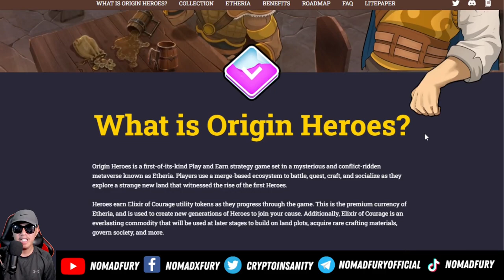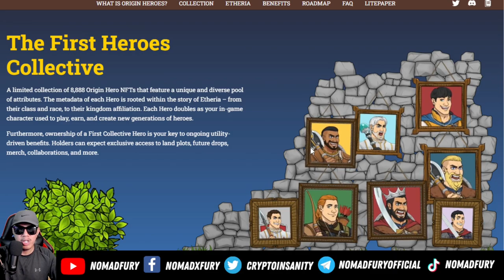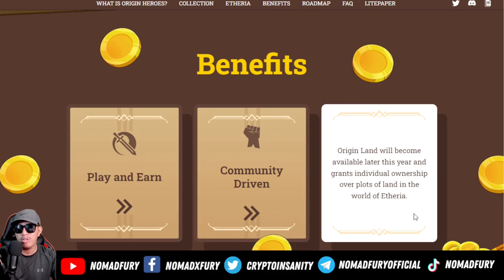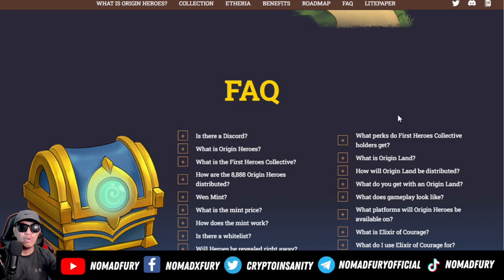Origin Heroes overview & honest insights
Full disclosure: This is not a financial or investment advice. Cryptocurrencies and play-to-earn blockchain NFT games are having substantial risks. Always do your own research, invest what you can afford to lose and manage your risks very well.